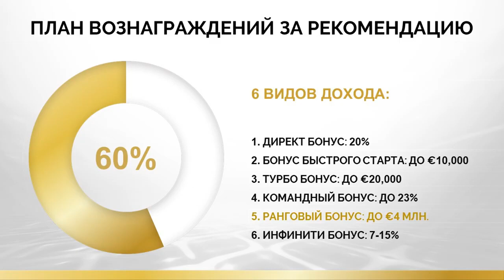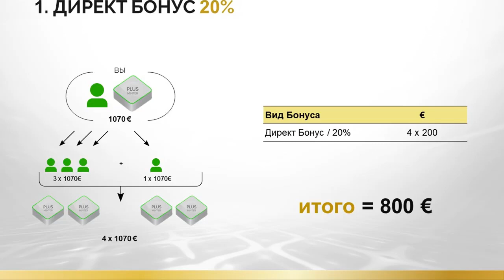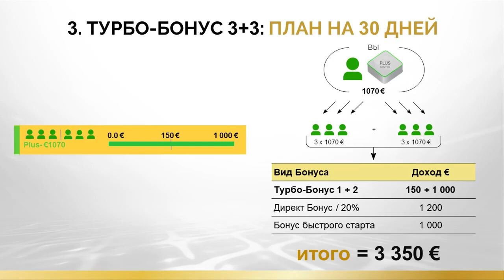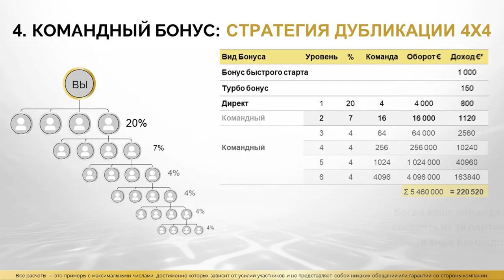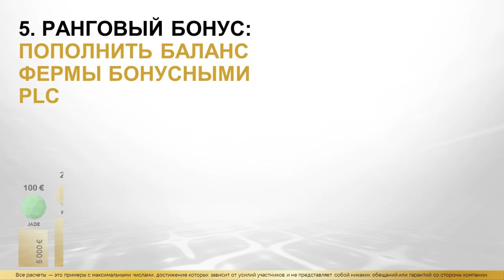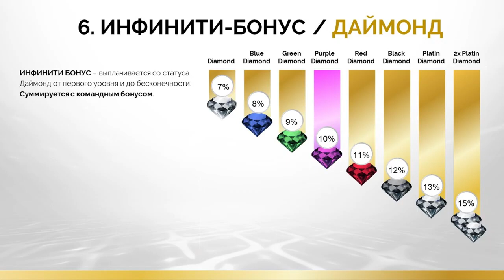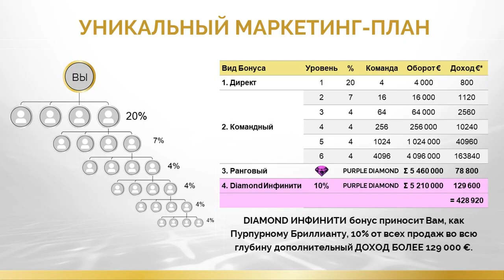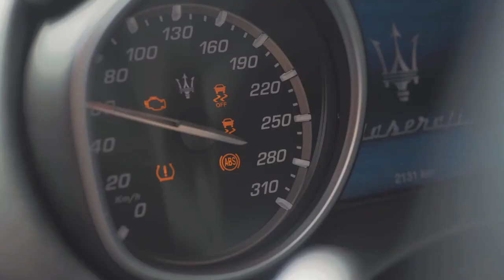Постройте карьеру с 0 до миллионов евро с PLATINCOIN!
В этом ролике вы узнаете, как и сколько можно заработать, просто рекомендуя технологии PLATINCOIN другим людям.

При этом вы не просто сможете заработать деньги, но и получить монеты, чтобы наполнить ваши фермы для увеличения вашего пассивного дохода.

В этом видео вы также узнаете:

— как работает маркетинговый план в PLATINCOIN и чем он отличается от других проектов?
— Какой пакет выбрать для старта?
— Какие бонусы есть в PLATINCOIN?
— Как работает система дупликации?
— Как получить 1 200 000 евро на рекомендациях PLATINCOIN?
— Что такое Клуб победителей и какие привилегии он дает?

Заходи ко мне в команду 💥 Через пол года ты мне будешь говорить спасибо каждый день. Не теряй время. Завтра уже может не быть ферм которые дают 30% годовой доход.